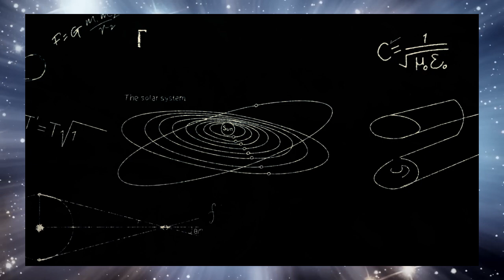ما هو حجم الكون؟ هل للكون حدود؟ تعرف على مدى حجمنا في الكون وهل للكون حدود The Univers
ما هو حجم الكون؟

نحن البشر مدفوعون بالرغبة في المعرفة ،
 وقد ساعدت القدرة على فهم طريقة عمل يئتنا وهيكلها على وصول جنسنا البشري إلى نقطة متطورة للغاية في تاريخنا حيث نحن اليوم ،
على الرغم من أن البشرية تنتج بانتظام معالم تكنولوجية جديدة ، إلا أنه لا يزال هناك عدد لا يحصى من الحقائق الغامضة حول فهمنا للكون بالكامل
بينما تسبب أسرار الحياة هذه من ناحية علامات استفهام كبيرة على أذهان الخبراء ، فإن الانبهار الذي ينبع من هذه الألغاز التي لم يتم حلها هو نفسه بلا منازع ،
 يصبح هذا الموضوع مثيرًا بشكل خاص عندما ننتقل إلى مجال يبدو أنه يتجاوز الملموس في الأفق ،
في حالة الكون لا يزال البحث في مهده على الرغم من كل الصواريخ المرسلة إلى المدار ، والهبوط الناجح على القمر في عام 1969  ،
في الوقت الحاضر ، لا نعرف سوى جزء صغير مما لا يزال مخفيًا حاليًا عن أعيننا في اتساع الفضاء اللامتناهي ،
السؤال عن مدى كبر الكون ككل هو عبارة عن ألغاز   ظلت البشرية تتعامل معها لقرون لا حصر لها ،  مع فيديو اليوم ،  سوف أقدّم لكم  اخر ماتوصل له العلم الحديث  حول هذا الموضوع ،

وسوف نعرض لك الحالة الحالية للمعرفة الفلكية  ، وسنتحدث أيضًا عن سبب صعوبة الاجابة عن سؤال   عن  ماهو حجم الكون
فلنبدأ رحلتنا عن  اتساع الكون

ما يمكن أن نراه من الكون عندما نلقي نظرة على السماء المرصعة بالنجوم العملاقة في الليل ، يدرك الكثير منا مدى صغر حجمنا بالنسبة للكون الكبير ،

وآلاف النجوم المتلألئة في السماء  تشهد بصمت على حقيقة أن كوكبنا الصغير ليس سوى جزء صغير مما يُعرف عمومًا بالكون ،

ولكن حتى إلقاء نظرة سريعة على مظلة السماء. يكفي أن نفهم أن الكون يجب أن يكون أكبر من أي شيء يمكننا حتى تخيله ،

 لكن هل يمكننا علميًا أن نفهم كم هو كبير الكون بالتفصيل ،
لطالما كان هذا السؤال نقطة مركزية في مجال البحث الكوني ،  بل إنه حتى داخل عالم الاحتمال  أن هذا السؤال لا يمكن أبدًا الإجابة عليه بشكل مرضٍ ،

لكن هذا لا يعني بالطبع أن الخبراء لن يحاولوا الإجابة عليه على أي حال ، فنحن نعلم حاليًا أن الكون كما نعرفه اليوم قد تم إنشاؤه منذ حوالي 13.8 مليار سنة ،
وهي العملية المعروفة باسم الانفجار العظيم الذي يصف بشكل أساسي تكوين المادة  والمكان والوقت من تفرد سابق ، لذلك يعتبر ولادة كوننا ،
في علم الكونيات الفيزيائي ، يلعب إشعاع الخلفية الميكروويف الكوني  دورًا مركزيًا في دراسة الحالة الأولى للكون ،
وهذا نوع من الإشعاع في نطاق الميكروويف الذي تم إنشاؤه أثناء الانفجار العظيم ، ولا يزال يتدفق الى مالانهاية على الرغم من امتدادات المجرة اليوم  ،
بمساعدة القياسات المختلفة التي تفحص الإشعاع المذكور  وتضعه فيما يتعلق بمسافات مختلفة  نجح الباحثون في تحديد العمر التقريبي لكوننا في نفس الوقت ،
 وهذا يعني أيضًا أننا قادرون حاليًا على النظر إلى 13.8  مليار سنة ضوئية في الفضاء ،  من الأرض إذا أراد المرء أن يتخيل هذا الظرف ، يمكن للمرء أن يخلق رسمًا كرويًا مع الأرض كمركز ،

يصف باقي الكرة الآن المنطقة التي يمكننا رؤيتها من كوكبنا الرئيسي الأزرق  ، بلغة تقنية الكون المرئي  يُطلق علينا اسم أفق الحدث بالتفصيل ،

يصف أفق الحدث طيفًا من الكائنات  التي يمكن أن نرى الضوء المنعكس  من الأرض تقريبًا ،
لكن تلك العمليات التي تحدث خلف أفق الحدث هذه غير مرئية تمامًا حاليًا لأعيننا البشرية، لأننا لا  تعرف بالضبط ما هو في الواقع وراء الكون المرئي ،

فمن الصعب جدًا الإجابة على مسألة الحجم الكلي للكون  ، توسع الكون إذا نظر المرء في مسألة مدى ضخامة الكون في مجمله ،
لا يمكن تجاهل حقيقة أساسية لأن الخبراء اليوم يعرفون الآن أن الكون  يتوسع باستمرار بينما في وقت الانفجار الكبير  ،